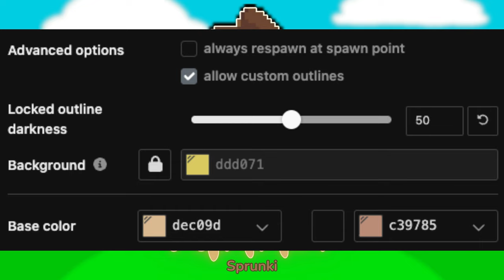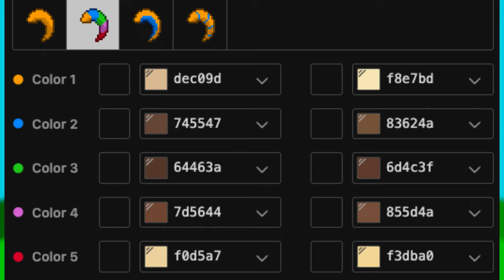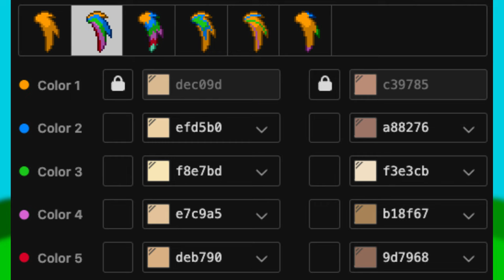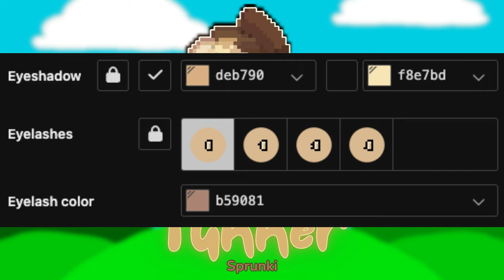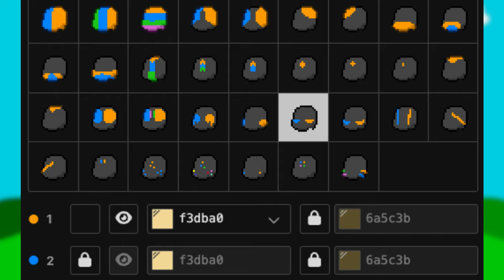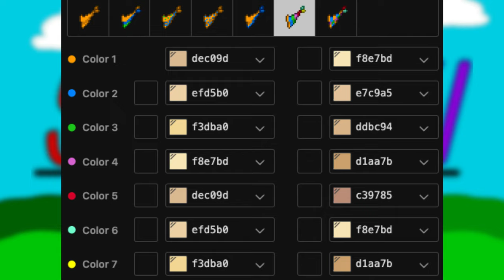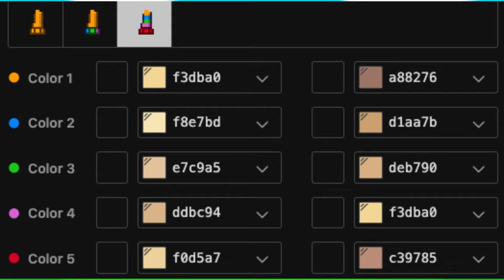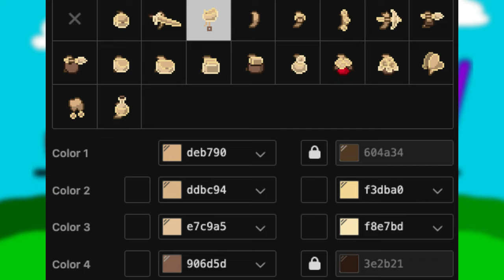🥐) Tunner SPRUNKI INCREDIBOX : [ pony town skin ]